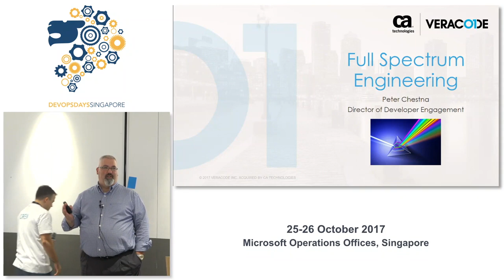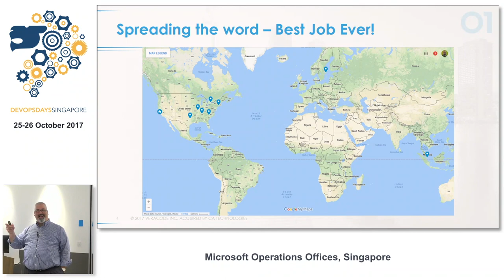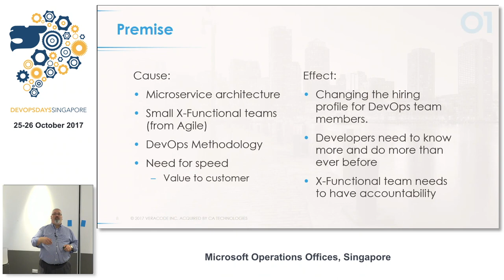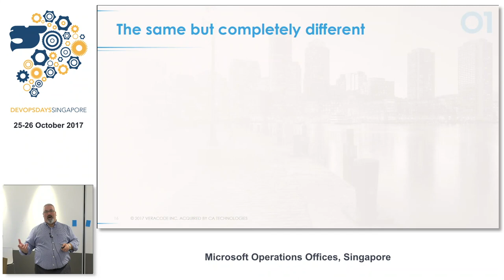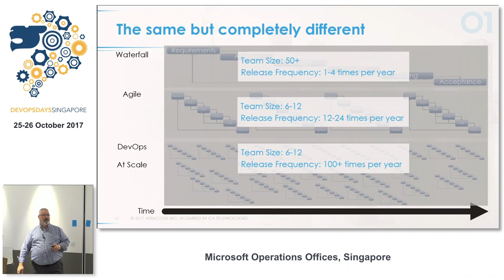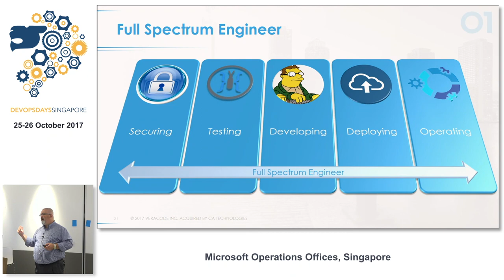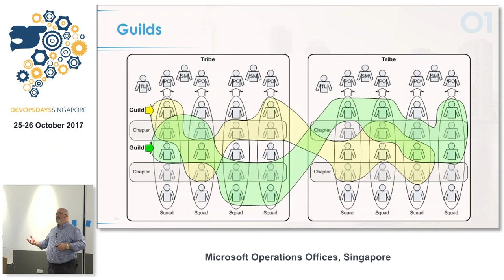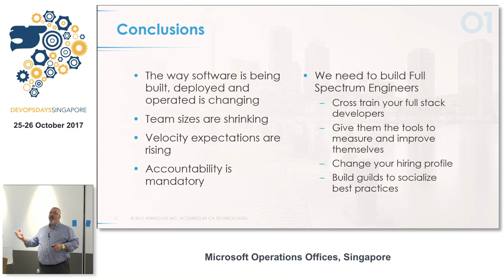Full Spectrum Engineering – The new full-stack - DevOpsDays Singapore 2017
Speaker: Peter Chestna

Software development is changing and so are the roles that developers need to play. Over the last decade or so, companies have been trying to fill their ranks with what was called full-stack engineers. These developers were versed in software development from database to GUI and everything in between. This was necessary in the age of monolithic application architectures.

The move to DevOps and microservices demands new skills. Now a developer must become fluent in software testing, deployment, telemetry and even security. It is less about multi-layer and more about multi-discipline.

In this talk, Pete Chestna, Director of Developer Engagement will share his insights into this transformation, the opportunity that it presents to developers as lifelong learners as well as practical advice to get started. Don’t miss the shift. Get ahead of it!

What you will learn: 1. How software development leaders used to think about the developers they hire 2. How that is being transformed into a new breed of developer called the Full Spectrum Developer 3. How you can get their ahead of demand and be more valuable to both your current and future employers

Why would this talk be a good fit for the DevOpsDays audience?
There is a fundamental shift in the requirements on developers. As team sizes shrink and responsibilities grow with the move to DevOps. Now a developer must become fluent in software testing, deployment, telemetry and even security. It is less about multi-layer and more about multi-discipline.

About the Speaker:

As Director of Developer Engagement at Veracode/CA, Pete provides customers with practical advice on how to successfully roll out developer-centric application security programs. Relying on more than 10 years of direct AppSec practitioner experience as both a developer and development leader, Pete provides information on best practices amassed from personal experience in addition to working with Veracode’s 1,000+ global customers. From his experience as both a practitioner and consultant, Pete has spoken internationally at both security and developer conferences on the topics of Application Security (AppSec), Agile and DevOps.

Pete joined Veracode in 2006 as a software developer and was instrumental in delivering the first version of Veracode’s service to customers. Later, as Director of Platform Engineering, Pete built and managed the Agile teams responsible for delivering Veracode’s SaaS platform. He also built the first DevOps team to deliver microservices.

Pete has more than 25 years’ experience developing software and has been granted 3 patents. He has been developing web applications since 1996, including one of the first applications to be delivered through a web interface. In his spare time, he enjoys listening to Rush, drinking whiskey and programming on the Arduino platform.